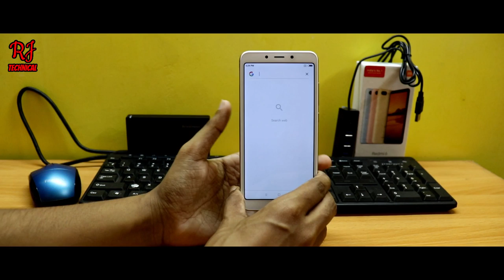Xiaomi Redmi 6 USB OTG & Hard Disk Support Test (Hindi)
This is the otg test of Redmi 6.
Pen drive test,mouse test,keyboard test,Hard Disk test and USB hub test.

Buy Link -

USB Hub

wireless keyboard & mouse combo

Lenovo 1TB External Hard Drive